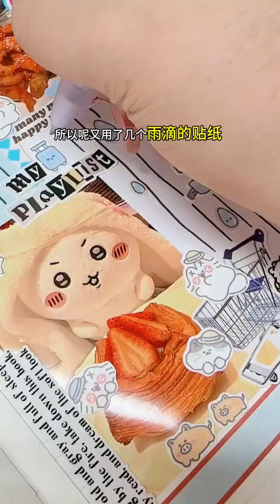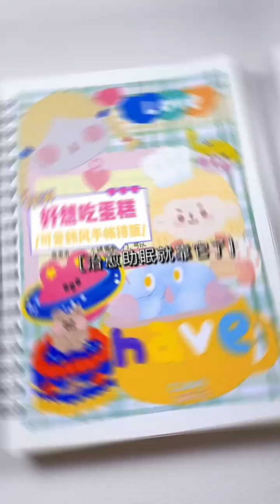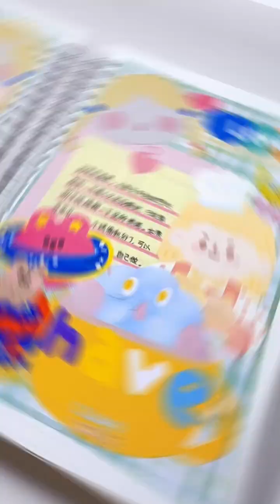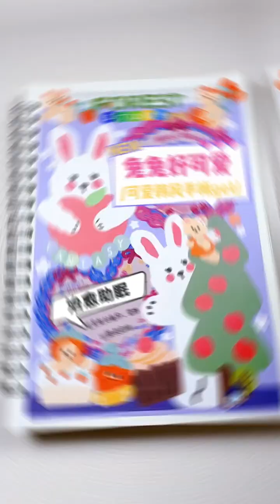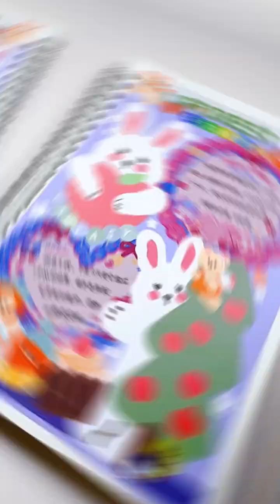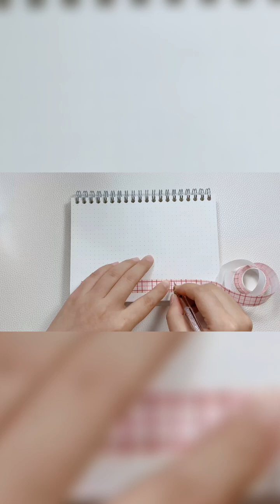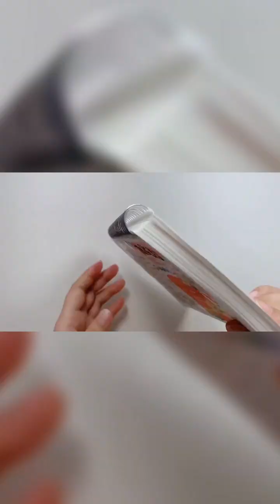用手账💌去记录世界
哈喽，大家好